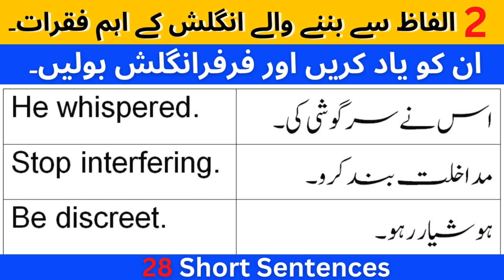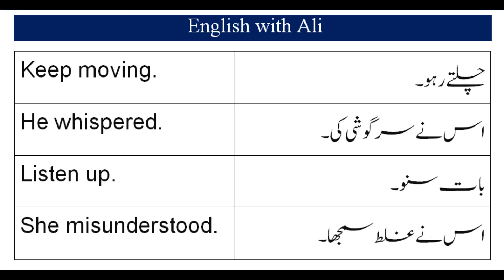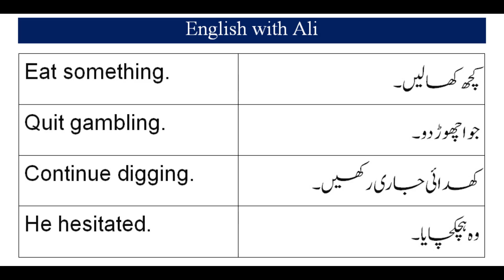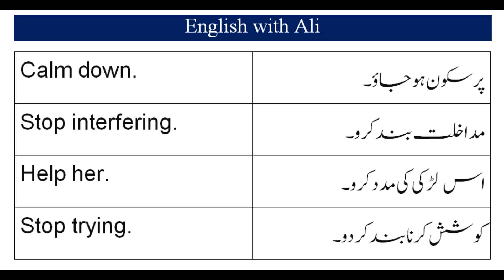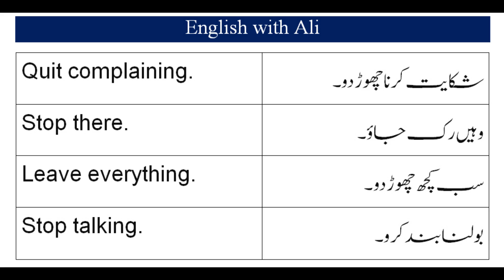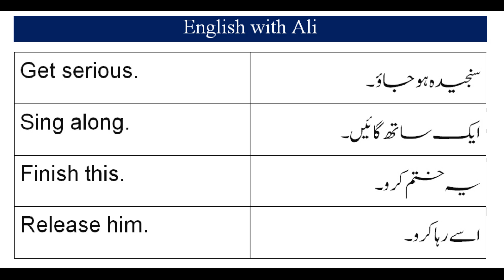28 English to Urdu short sentences with Urdu translation for beginners | 2 words English sentences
28 English to Urdu short sentences with Urdu translation for beginners | 2 words English sentences
AOA,
Today we are going to learn 28 English to Urdu short sentences with Urdu translation for beginners. We will also learn 2 words English sentences.
In this video we will cover following topics:
1) short English sentences in English and Urdu
2) English Urdu sentences
3) English to Urdu
4) English lessons in Urdu
5) English short sentences for daily use
6) English speaking practice
7) basic English sentences
So Watch this video till end. Thanks